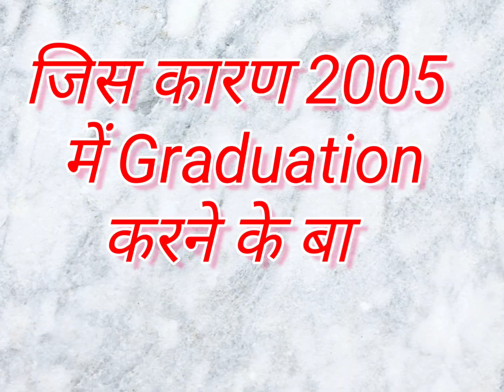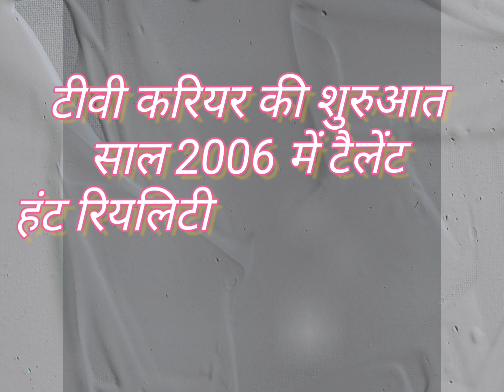अंकिता नहीं है अंकिता लोखंडे का नाम,असली नाम है कुछ और, Ankita Lokhande Family || The Great Gyaan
This channel is all about knowledge and knowledge.